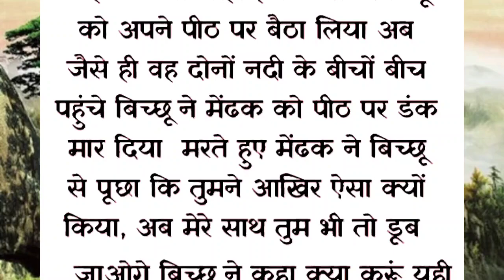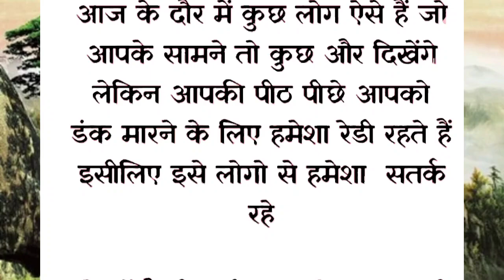🌻🌺छोटी कहानी बड़ी सीख 🏵️🥀 हिन्दी कहानी।।chhoti kahani.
shikshaprd kahani
prernadayak kahani
kahani lekhan
prerak kahani
Kahani Kavita
ek chhoti si kahani
shikshaprd kahaniyan
chhoti kahani badi sikh
हिंदी कहानी लेखन
प्रेरक कहानी
Story writing in Hindi
topic in hindi
shiksha ki kahani
choti si kahani
ज्ञान देने वाली कहानी
small story in hindi
chhoti chhoti kahani
कविता
Motivational story
short story in hindi with moral
short story
कहानी लिखी हुई
chhoti chhoti kahaniyan
kavita kahani
kavita
प्रेरणादायक कहानी छोटी सी
कहानी लेखन हिंदी
kahani kavita
लिखने वाली कहानी